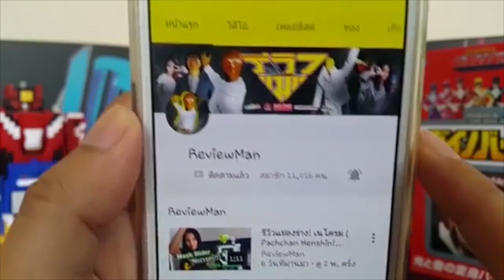รีวิว ดาบอากิโตะเฟลมฟอร์ม FlameSaber(KamenRiderAgito) [ รีวิวแมน Review-man ]